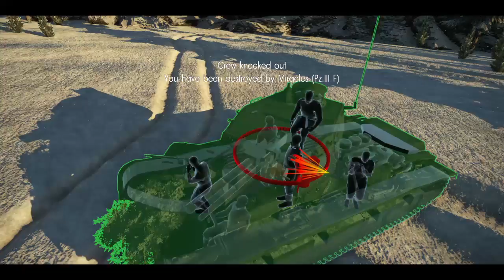War Thunder NB.Fz game play